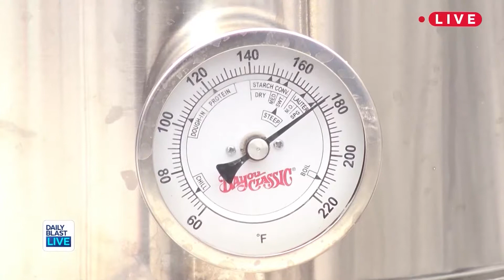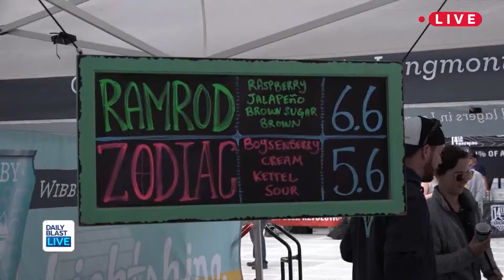Judging Denver's Bacon and Beer Festival